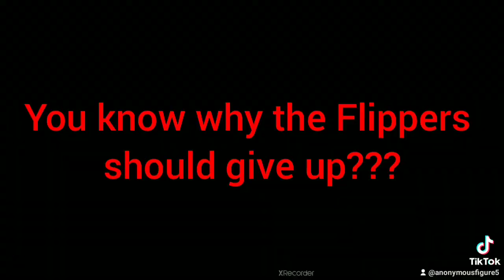Today, I Roast the LA Clippers (Troll #3)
it's all jokes everyone😂😂